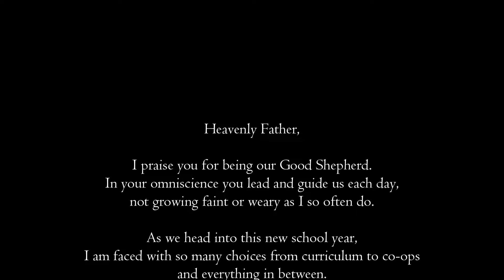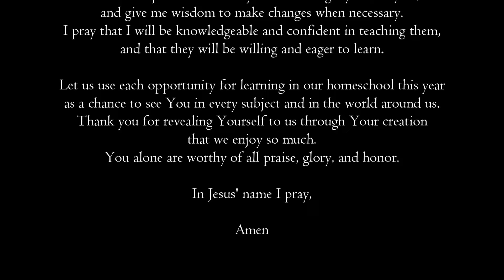Week 30 Homeschool Prayer Challenge | Preparing for the School Year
Be intentional about praying for your homeschool — join me in the Homeschool Prayer Challenge!

Favorite Bible study tools & resources from Amazon